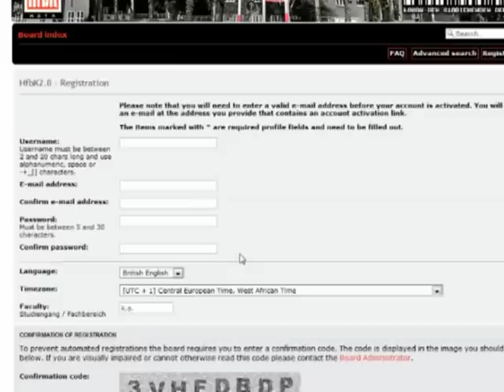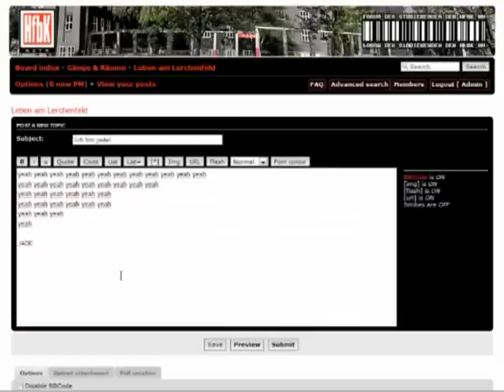HfbK.de - Der Film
Studierende, der Hochschule für bildene Künste Hamburg:
Ihr wollt wissen: Wo was wer?
Sehet her!